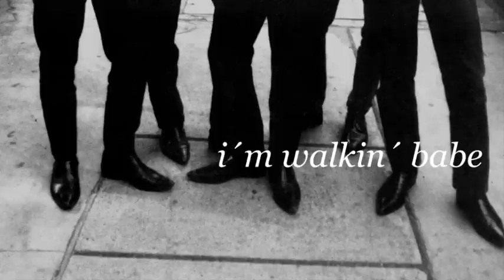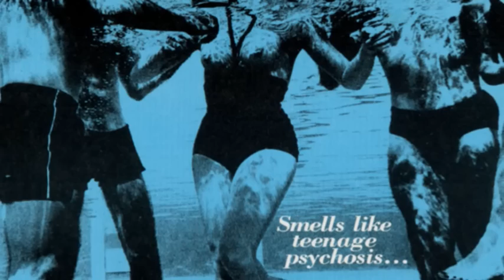The Lust-O-Rama - I'm Walkin' Babe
Track from the 7"EP "Good Morning Little Schoolboy" (That's Entertainment, 1996)

Written by The Unusuals
Two-track recording done at rehearsal in January 1993
Edited by Audun J. Strype

The Lust-O-Rama:

Arne Thelin - Vocals, tambourine, maraccas
Erik Hovde - Guitars, backing vocals
Sjur Fladager - Organ
Rolf Yngve Uggen - Bass, backing vocals
Bulle (Geir Underdal) - Drums